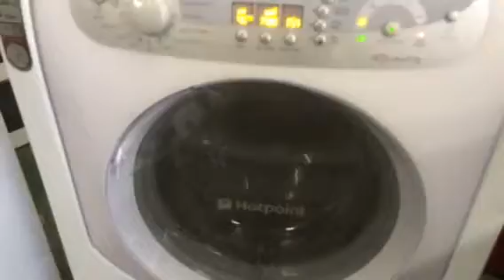9kg aqualitis washer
Washer